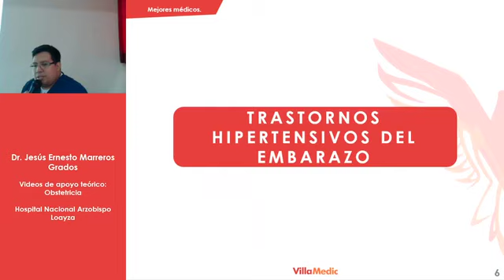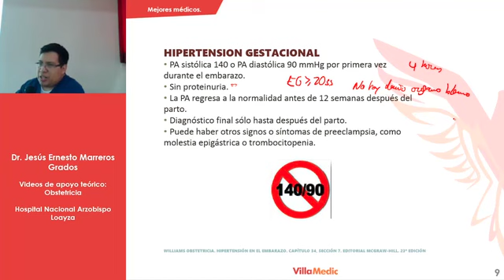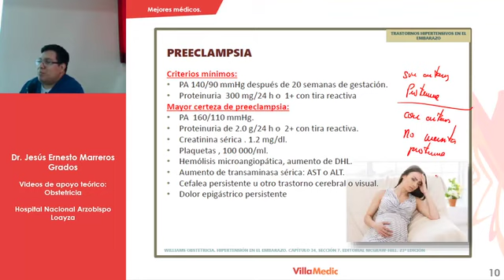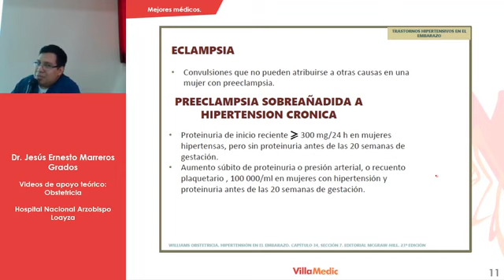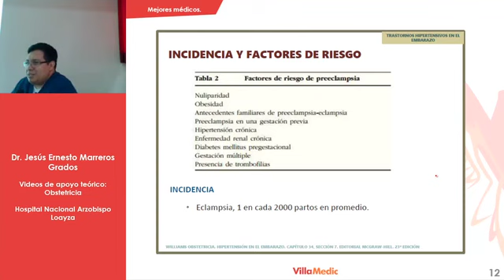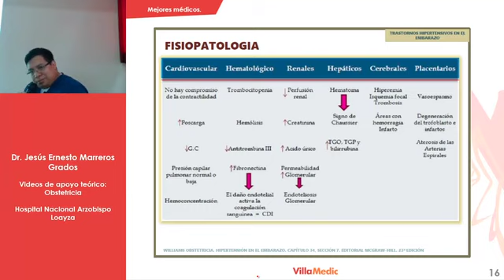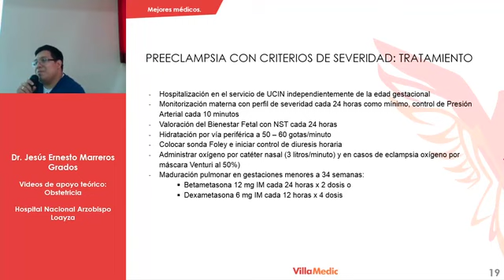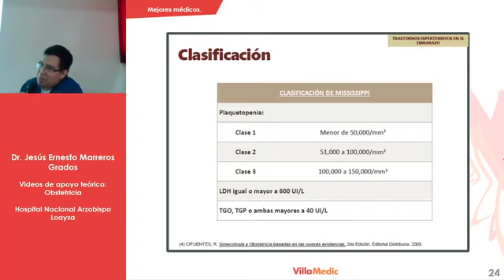Obstetricia Trastornos hipertensivos del embarazo